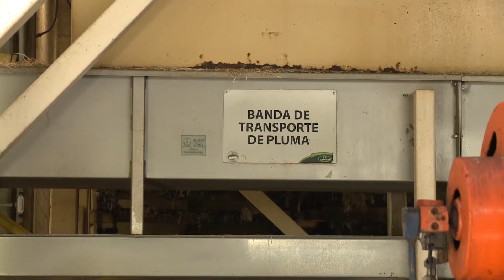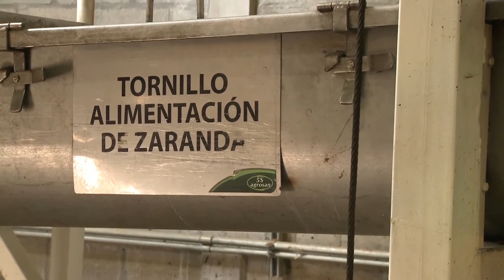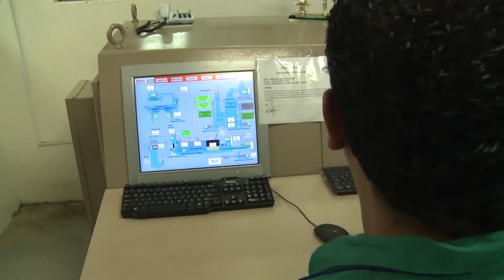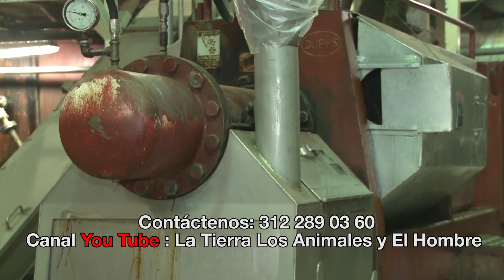Agrosan: Materias de origen animal ,BLOQUE 2 PROGRAMA JULIO 3-21, La Tierra Los Animales y El Hombre